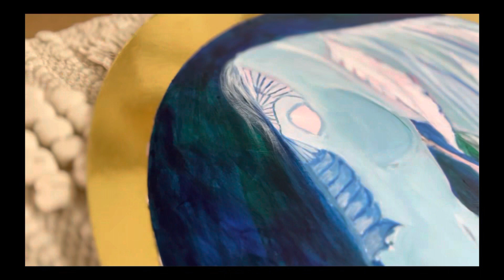Abstract Horse Painting